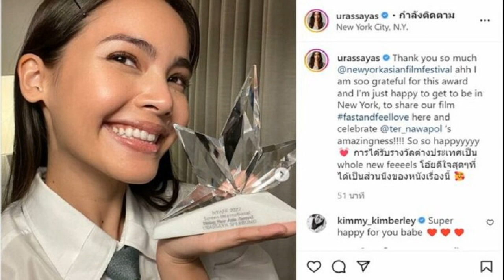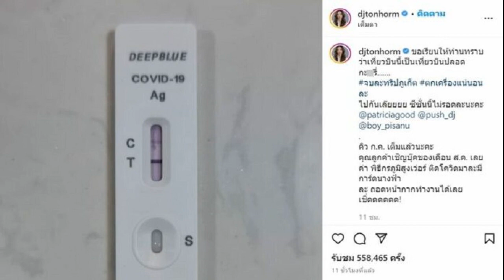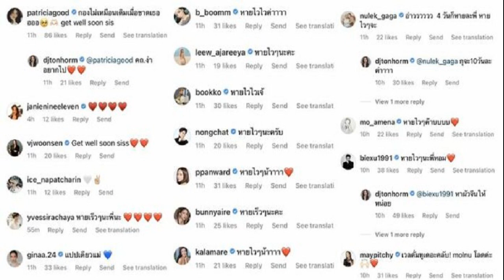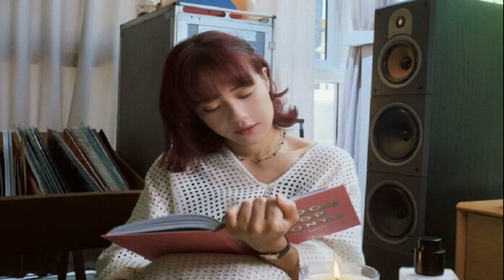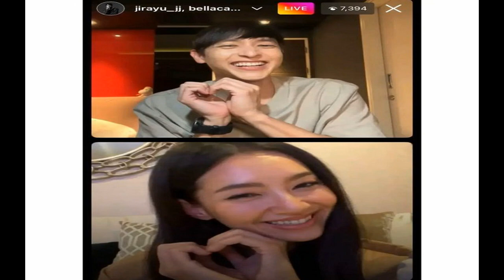ญาญ่า คว้ารางวัล นักแสดงดาวรุ่งแห่งเอเชีย จากเวที New York Asian Film Festival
นางเอกดัง ญาญ่า อุรัสยา สุดภูมิใจ คว้ารางวัล “นักแสดงดาวรุ่งแห่งเอเชีย” จากเวที New York Asian Film Festival
หลังผู้กำกับ เต๋อ นวพล ธำรงรัตนฤทธิ์ ยกทัพนักแสดงนำ ญาญ่า อุรัสยา เสปอร์บันด์ และ ณัฏฐ์ กิจจริต บินไปไกลถึงนิวยอร์ก สหรัฐอเมริกา พร้อมกับพาหนัง “FAST & FEEL LOVE เร็วโหด..เหมือนโกรธเธอ” ฉายเปิดเทศกาลภาพยนตร์ NEW YORK ASIAN FILM FESTIVAL 2022
ล่าสุดมีเรื่องให้น่ายินดี เมื่อ ญาญ่า อุรัสยา คว้ารางวัล Screen International Rising Star Asia Award หรือ “นักแสดงดาวรุ่งแห่งเอเชีย” มาครองได้ โดยเจ้าตัวได้โพสต์ภาพถือรางวัล พร้อมความภาคภูมิใจผ่านข้อความว่า

“Thank you so much @newyorkasianfilmfestival ahh I am soo grateful for this award and I’m just happy to get to be in New York, to share our film fastandfeellove here and celebrate @ter_nawapol ‘s amazingness! So so happy
“การได้รับรางวัลต่างประเทศเป็น whole new feeeels โอ้ยดีใจสุดๆ ที่ได้เป็นส่วนนึงของหนังเรื่องนี้ โดยมีพื่อนๆ ในวงการและแฟนคลับเข้ามาแสดงความยินดีกับอีกหนึ่งความสำเร็จของนางเอกสาวกันอย่างมากมาย
ขอบคุณภาพ IG  urassayas